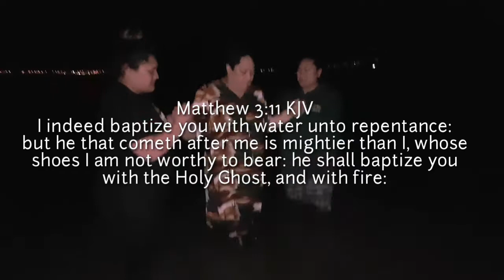BORN OF THE SPIRIT | JJM NZ Baptisms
Praise the Lord for the hunger for the truth and the obedience of these mighty people of God ! And Thank you Jesus for setting them free!

 Baptisms of:
Seini Tupou , Rachel Tameifuna , Catriana Lovo , Jess Bedggood , Saia Mafile'o , Salote Vunipola and Donna Kepu